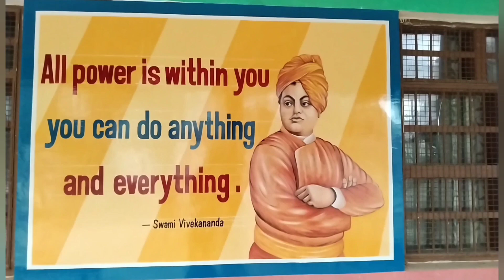Swami Vivekananda Painting Work#painting#madanarts